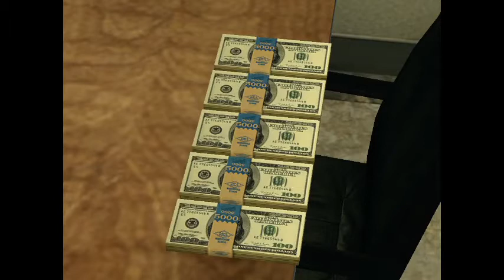Garrys Mod - Xbox 360 Song - Music Video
Song by: Angel Duarte
Video by: netgear8765
Recorded with: Xfire
Made in: VideopPad Video Editor
Note: I have nothing against PS3 or Xbox 360.